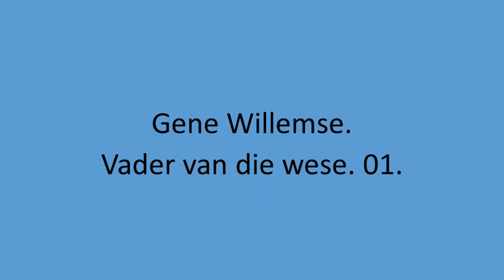Gene Willemse - Vader van die wese. 01.